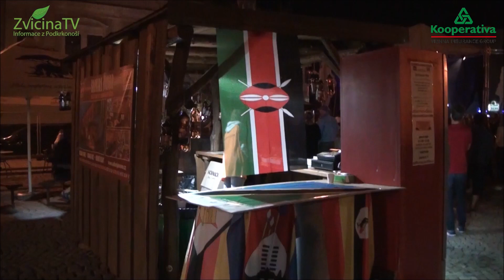Královédvorský Den piva 2021